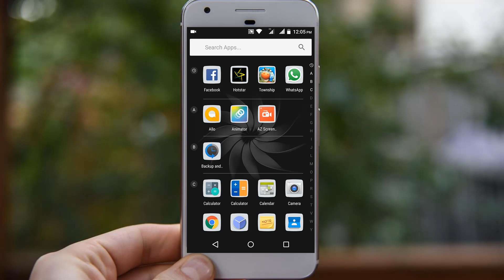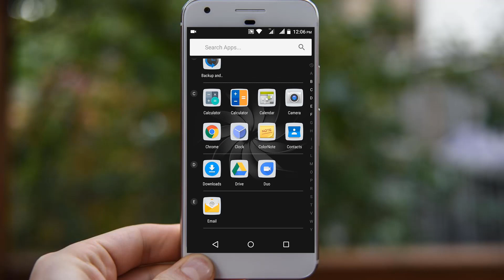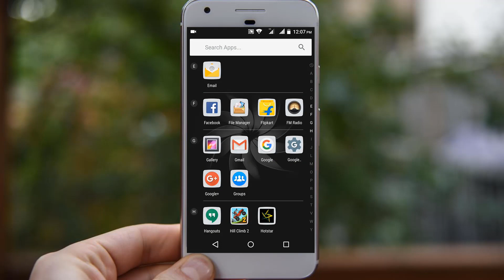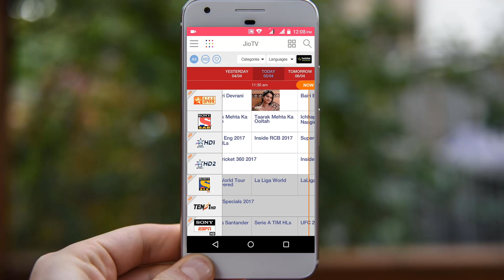IPL 2017 Live Streaming - How to Watch IPL Match 2017 On Phone | IPL 2017 Match को फ़ोन पर कैसे देखे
Hello Dosto,
Is Video me Bataya gaya hai, Ki How to Watch IPL Match 2017 On Phone. Agar aap IPL 2017 Ke sabhi Match ko apne Smartphone par dekhana chahte hai. to aap Is Video Ko Jarur dekhe.

Share & Support

Kisi Bhi Tarah ke Tech Information ke Liye. Mere Blog par Jaye.